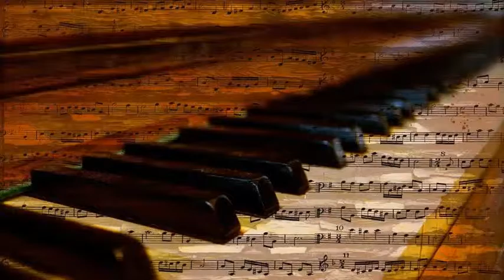Gisele MacKenzie And Helen O'Connell - Lipstick a Powder 'n Paint